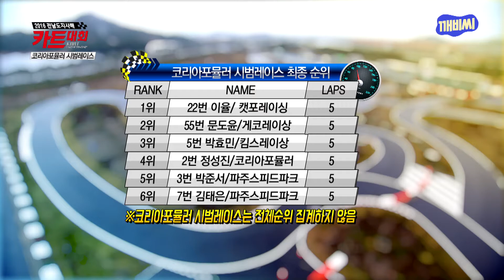kbc 스포츠 2016 전남지사배 카트 레이싱 코리아 포뮬러 시범레이싱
카트 라이더